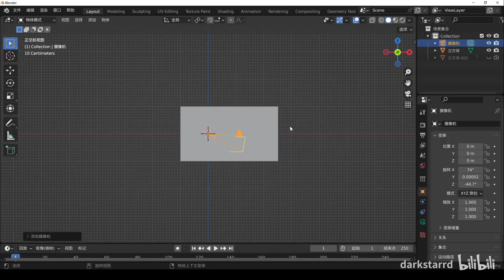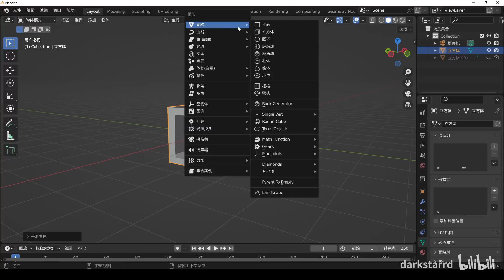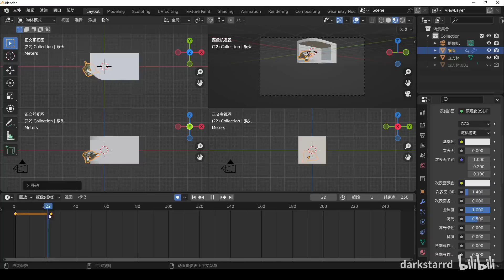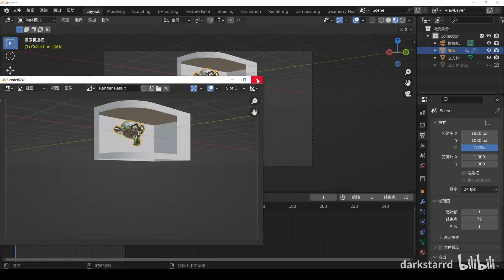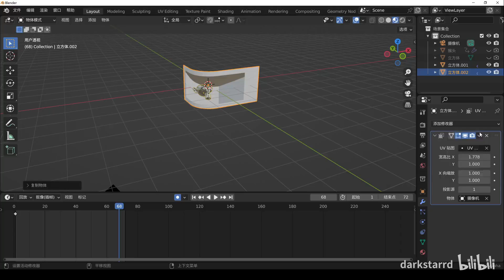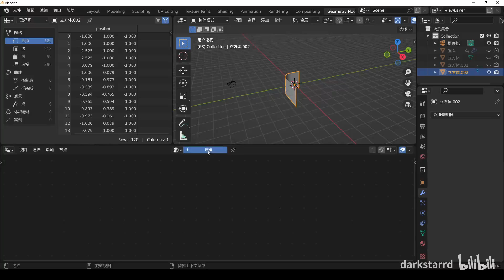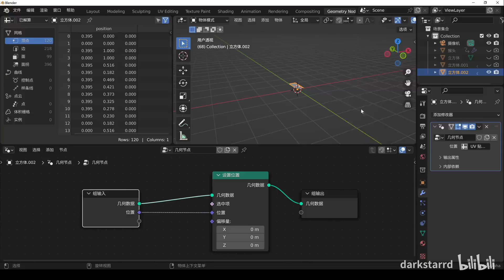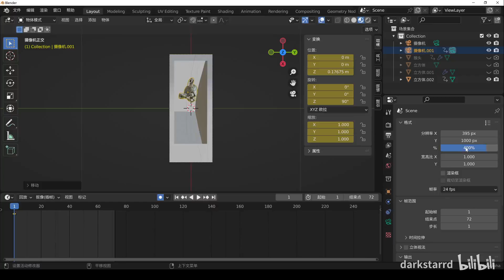Blender 裸眼3D屏幕用视频文件输出技巧 1 Blender 裸眼3D屏幕用视频文件输出技巧,Blender裸眼3D 曲面屏幕攤平做法